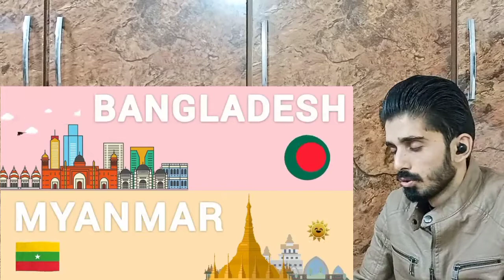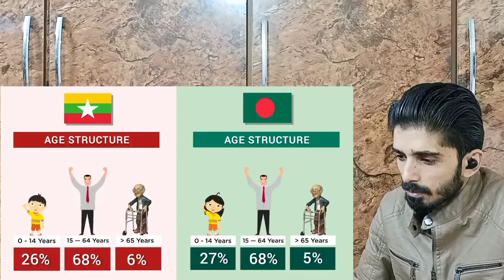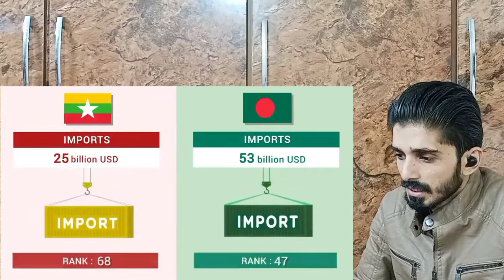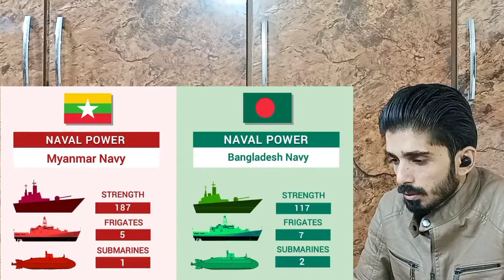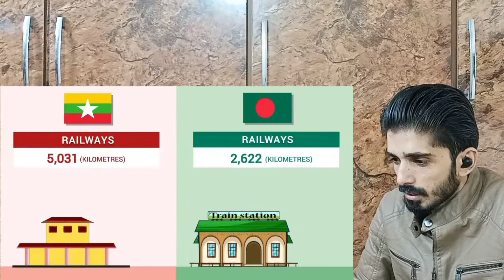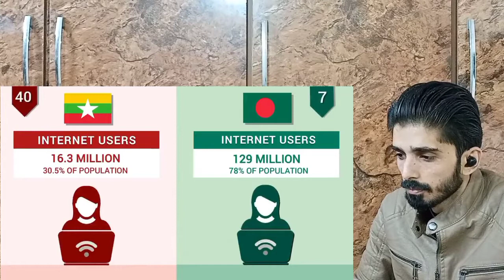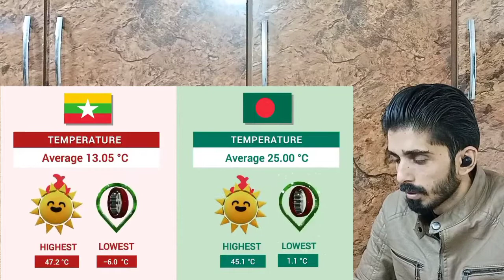React on Myanmar vs Bangladesh|Reaction on Bangladesh vs Myanmar country comparison| Reaction's Eyes